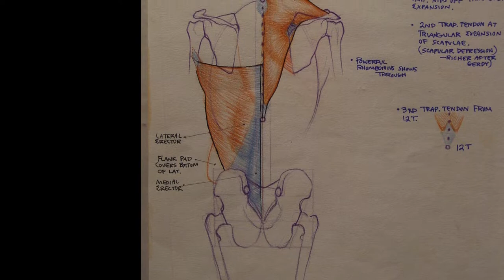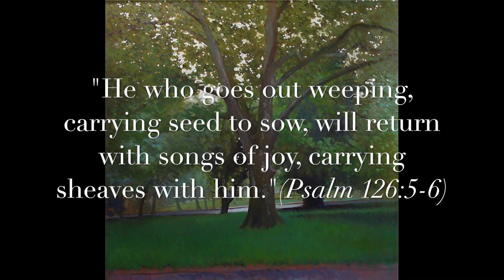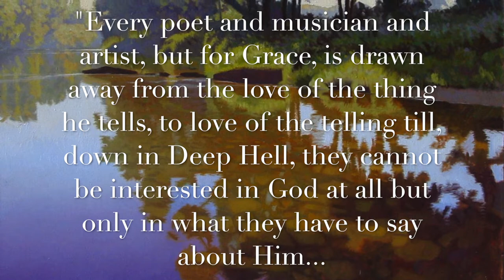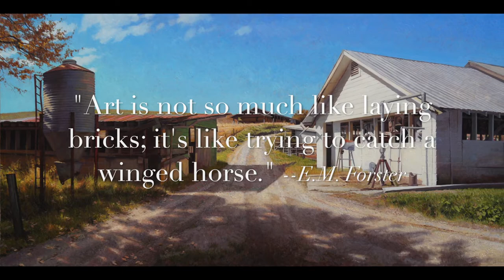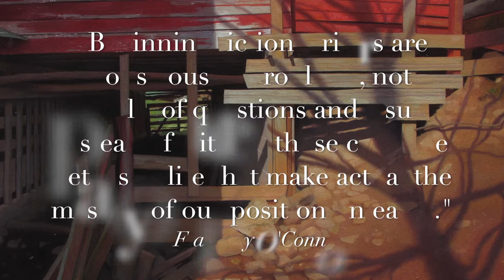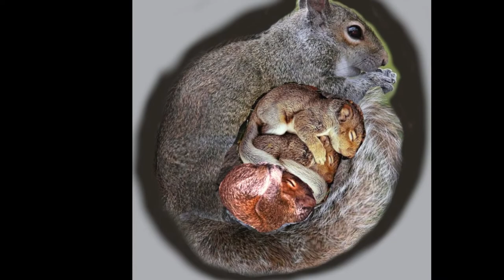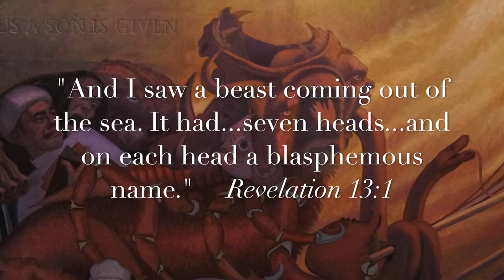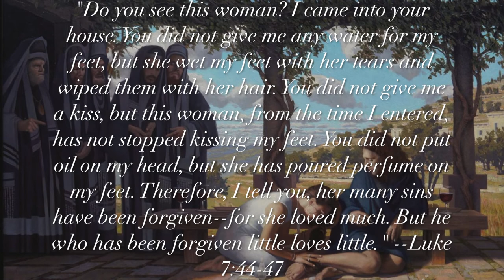Luke Allsbrook's Keynote address at 2022 Gathering of Artisans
Luke Allsbrook delivers the Keynote address for the 2022 Gathering of Artisans Conference sponsored Find more inspiring content for Christian artists Luke's talk focuses on the interplay between his faith and his work as an oil painter, sharing his personal story from his time at undergraduate university to his current station and an artist. He highlights his process of picking out a painting site, the importance of abstract design, and the mindset and goal of an artist--to love the light, to love the thing itself, rather than to love the telling of the light or the telling of the thing. Luke shares behind-the-scenes details of his large religious paintings, inviting the viewer into the process of their creation.